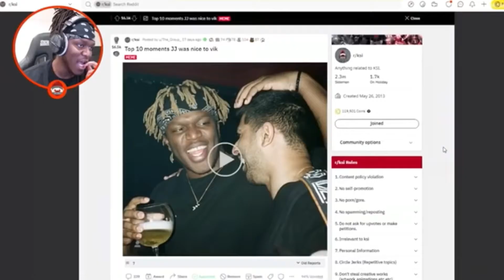KSI being nice to VIK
KSI got baited twice in his latest reddit video